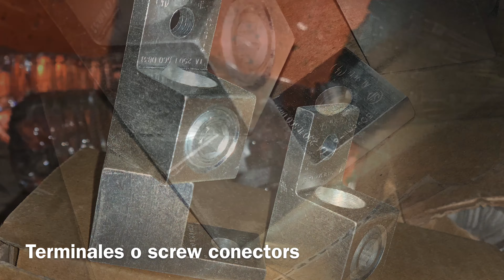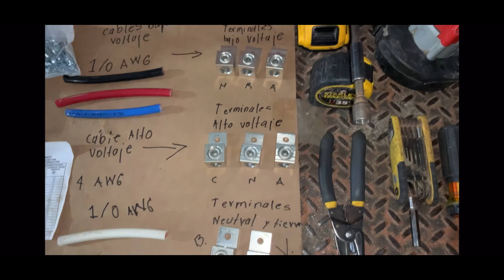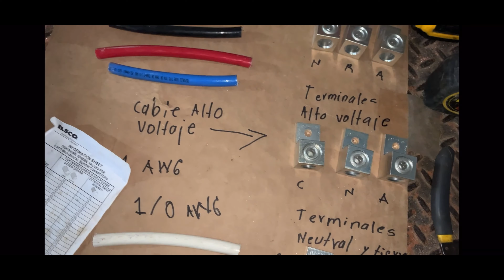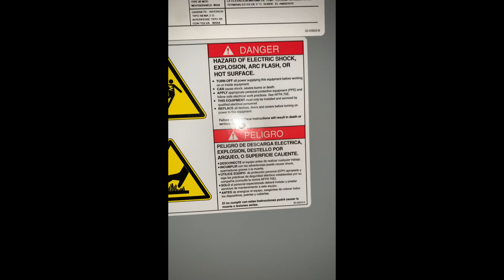Cómo conectar transformador 480 volts a 120 volts paso a paso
Manera sencilla de conectar un transformador de 480 o 277 a 208 o 120 volts muy fácil y rápido es la manera en la que yo lo hago